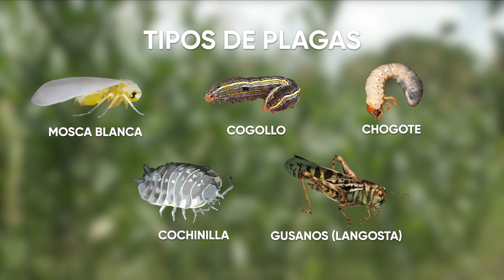DESDE EL CAMPO BANCO DE SEMILLA EN GRANOS BÁSICOS